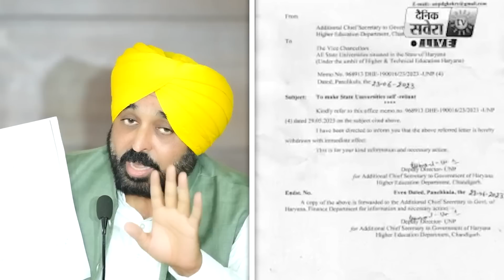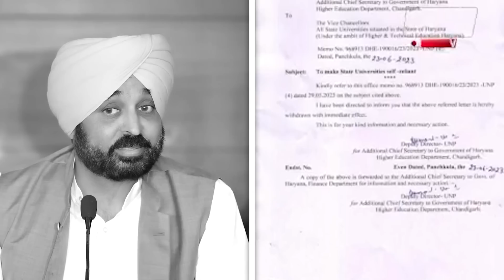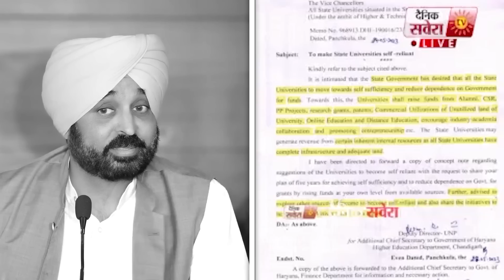CM Bhagwant Mann ਦੇ ਸਟੈਂਡ ਅੱਗੇ , CM Manohar Lal Khattar ਦਾ U-Turn | Punjab Haryana | AAP Punjab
This is the official YouTube Channel of Aam Aadmi Party Punjab (aap punjab)